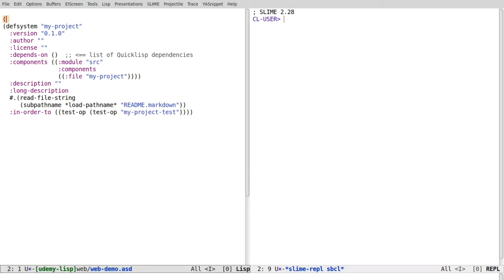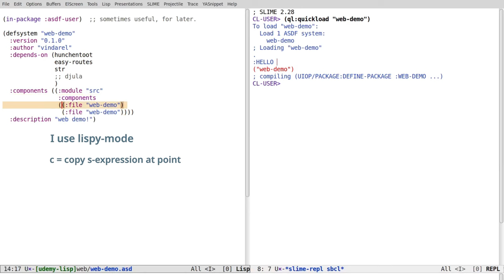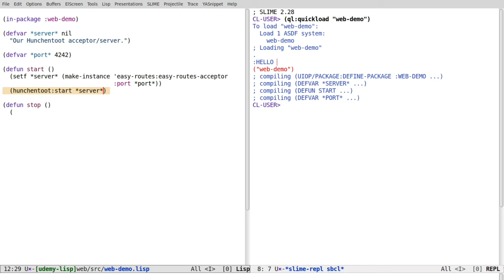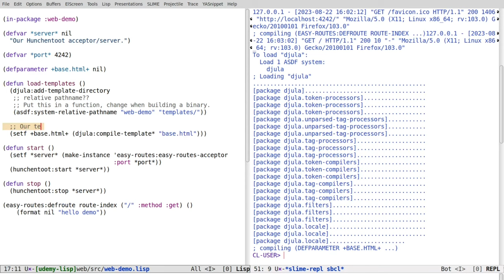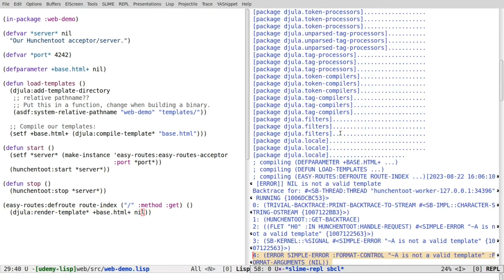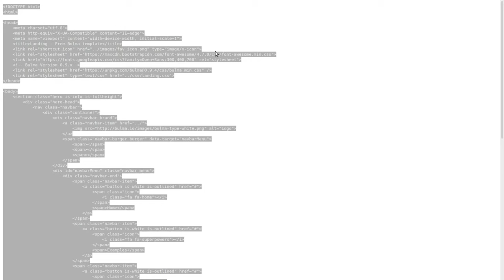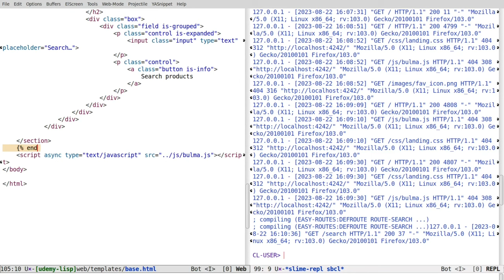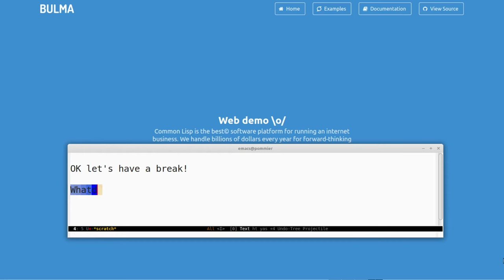Common Lisp web development: how to build a website in Lisp · part 1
✅ We build a web app with a welcome screen and a search form to display a list of products. We see: the Hunchentoot web server, routing, HTML templates, error handling, we use free Bulma CSS templates and, more importantly… we see some common traps!

❪ ❫ In the next ones we'll add the search form, we'll see how to run the app from the terminal and how to build a self-contained binary, containing the server and the templates, making it so easy to deploy to a production server or to ship with Electron.

📢 🤶 ⭐ If you want to learn Common Lisp efficiently, without hitting all the walls as I did, then have a look at my course (with a discount) CL is absolutely worth learning for its stability, power and fun. No other language equals it.

🚀  I recently added a full chapter on macros, with 17 condensed videos.

And more content again:

- a demo on how to live-reload data on your (just as we do in the video)

🫶 Thanks and happy lisping.

Sound credit: freesound.com: taavhaap relaxing forest birds; stomachache los angeles police and fire scanner.